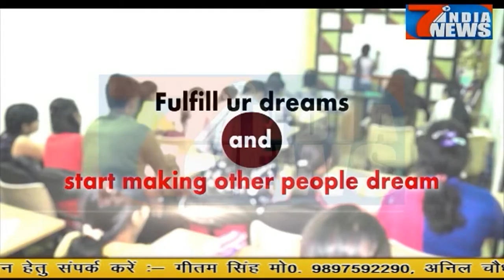माताओं को सम्मानित कर माँ के दायित्वों के प्रति किया जागरूक ......14 05 2018